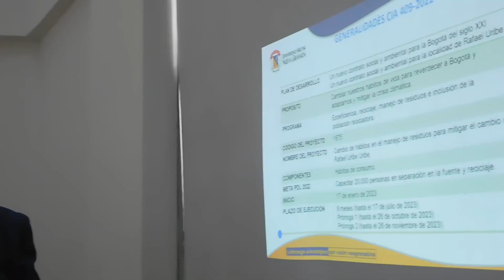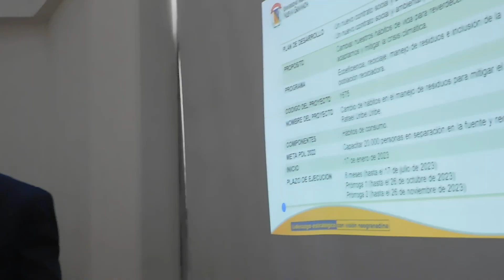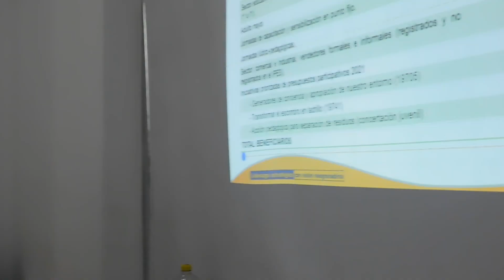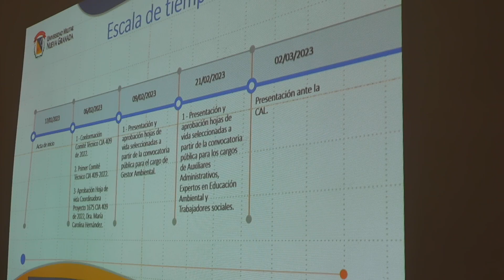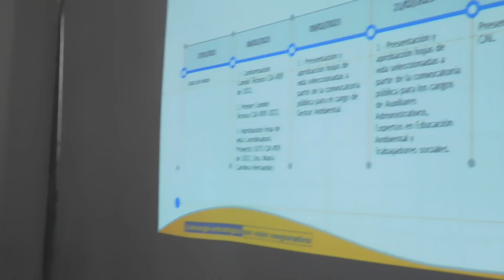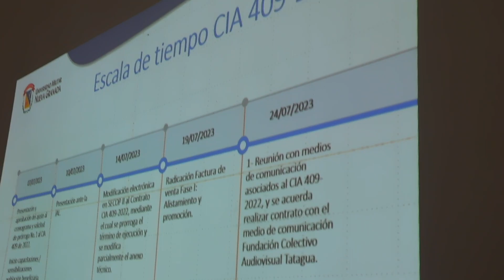PRESENTACIÓN ANTE LA CAL COMISÍÓN AMBIENTAL DEL CIA 409-2022